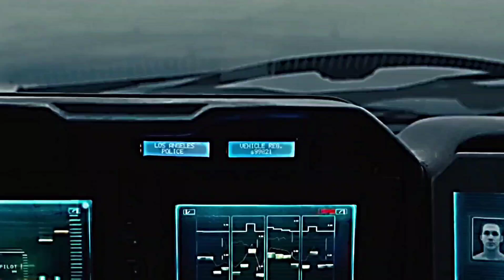Бегущий по лезвию 2049:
О ФИЛЬМЕ:

В недалеком будущем мир населен людьми и репликантами, созданными выполнять самую тяжелую работу. Работа офицера полиции Кей - держать репликантов под контролем в условиях нарастающего напряжения… Пока он случайно не становится обладателем секретной информации, которая ставит под угрозу существование всего человечества. Желая найти ключ к разгадке, Кей решает разыскать Рика Декарда, бывшего офицера специального подразделения полиции Лос-Анджелеса, который бесследно исчез много лет назад.

Название:Бегущий по лезвию 2049